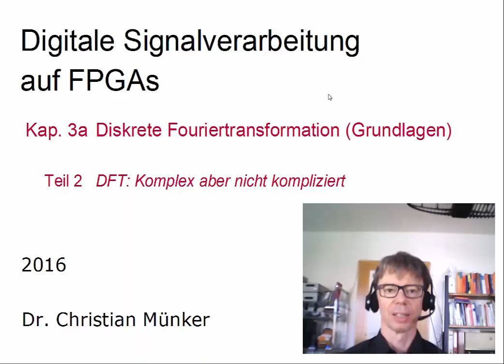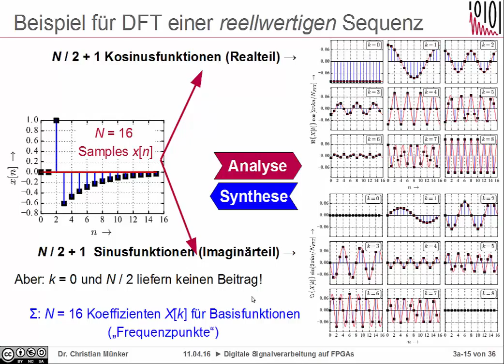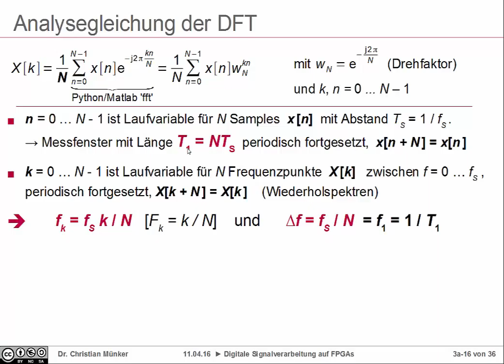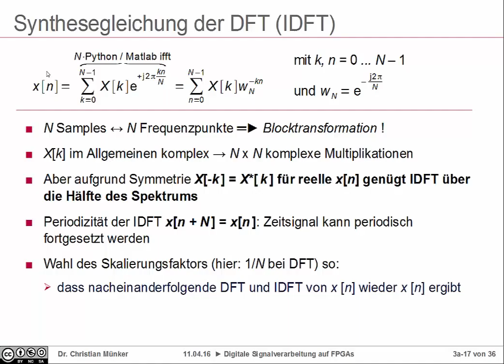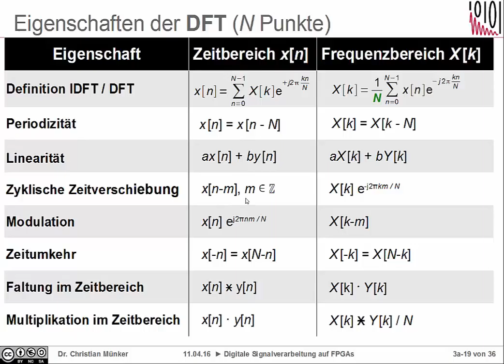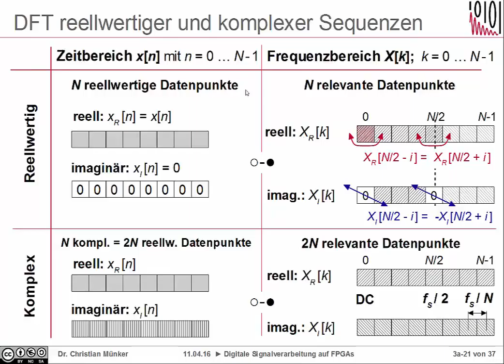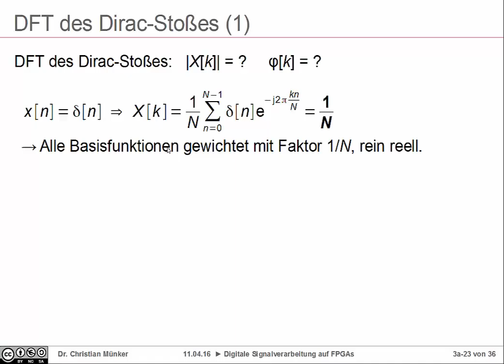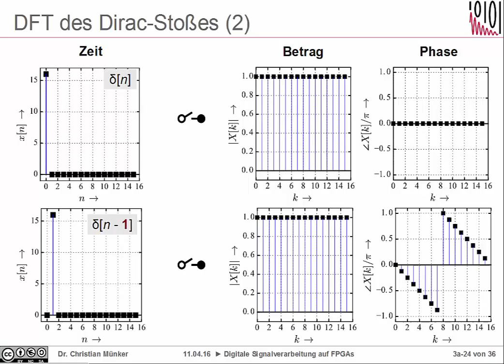DSV Kap. 3-2: DFT - komplex, aber nicht kompliziert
Kap. 3: Diskrete Fouriertransformation
Teil 2: Die Mathematik der DFT und Frequenzauflösung

0:00 Beispiel für DFT einer reellwertigen Sequenz
3:14 Analysegleichung der DFT
10:49 Synthesegleichung der DFT (inverse DFT)
14:13 Eigenschaften von DTFT, CFT und DFT
17:15 Symmetrien der Fouriertransformation
19:20 DFT reell- und komplexwertiger Sequenzen (Symmetrien)
21:53 Frequenzauflösung der DFT
23:56 Beispiel: DFT des Dirac-Stoßes